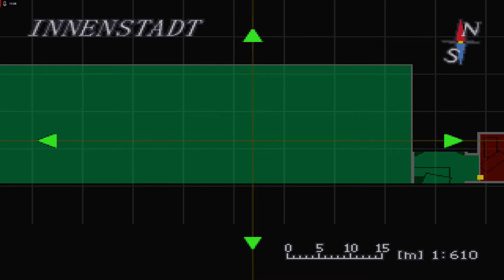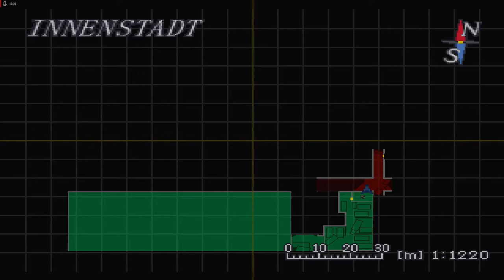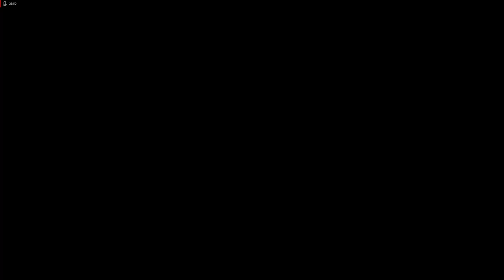Lets Play Resident Evil 3 - Deutsch - Part 4 - Neue Gebiete 🗺️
Wir kämpfen uns weiter durch die Stad, entdecken neue Gebiete und treffen auf neue heftige Gegner. Langsam wird auch die Heilung und Munition knapp.